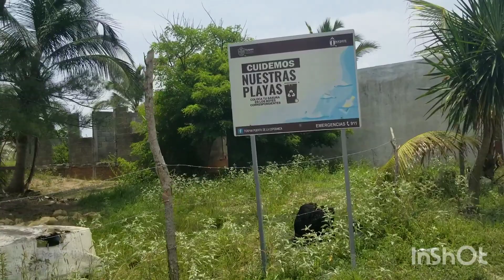playa Azul❤️Tuxpan, Veracruz❤